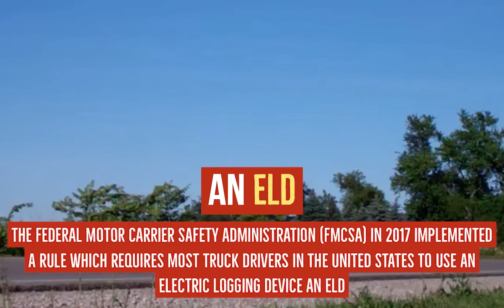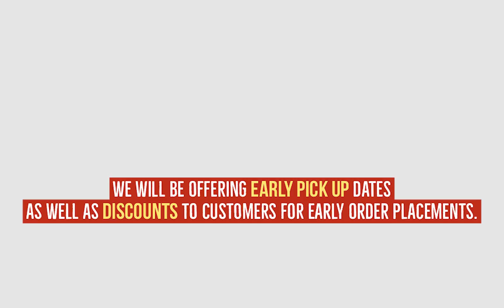seitz011 3 fullhd